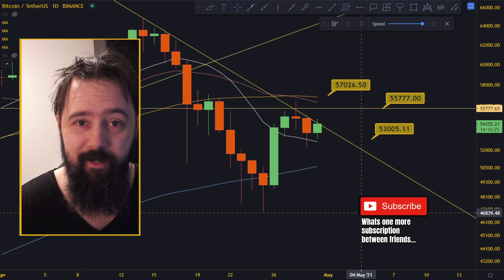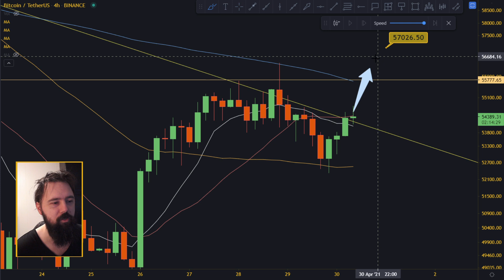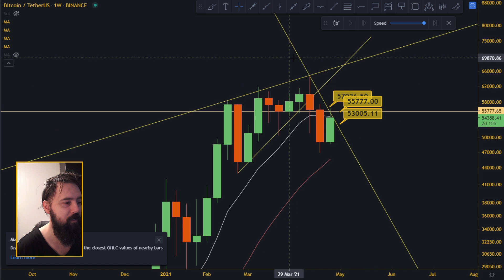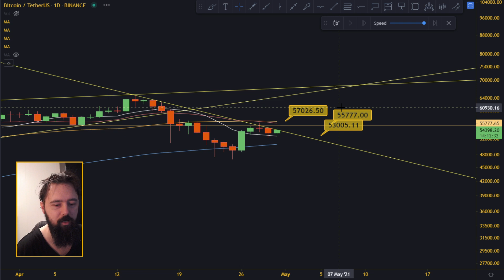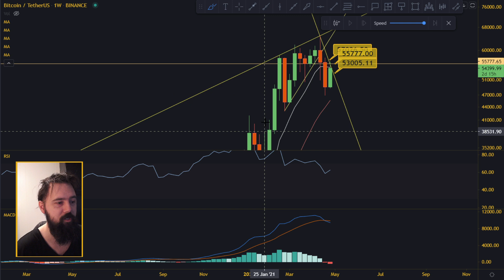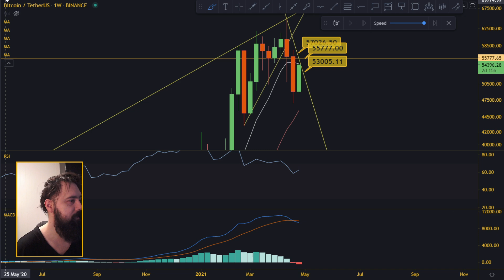I PREDICT EASY TRADING DAY TODAY! - Bitcoin BTC Analysis And Price Prediction.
In today's crypto video, we are doing Bitcoin BTC technical analysis and we will try to figure out next move for Bitcoin BTC price!

________________________________ THE END